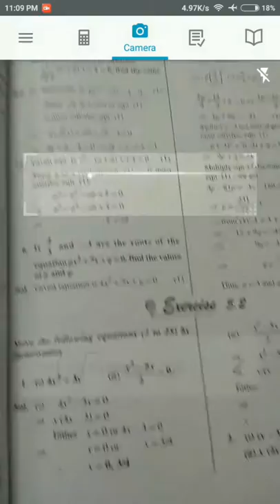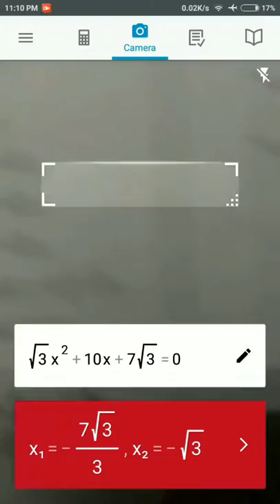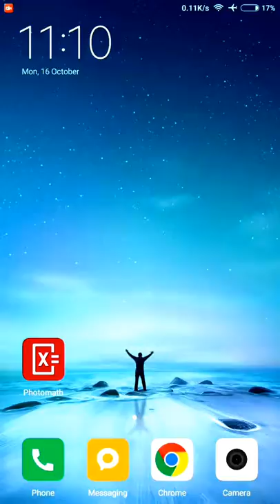This Application will solve Maths problems for you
adjust time for whatsapp
adjust time in whatsapp
adjust time whatsapp
algebra
algebra 2 problem solver
algebra 2 solver
algebra 2 word problem solver
algebra answers
algebra calculator
algebra calculator free
algebra calculator online
algebra calculator step by step
algebra equation solver
algebra help calculator
algebra homework solver
algebra math problem solver
algebra math problems
algebra problem solver
algebra problem solver app
algebra problem solver free
algebra problem solver step by step
algebra problems
algebra problems and answers
algebra problems with answers
algebra question solver
algebra solver
algebra solver free
algebra solver with steps
algebra story problem solver
algebra word problem calculator
algebra word problem solver
algebra word problem solver online free
all math problems
an app that solves math problems
android auto sms
android schedule text
android scheduler
android send message to whatsapp
android whatsapp messages delayed
answer any math problem
answer any math question
answer any math word problem
answer math word problems
answer my math problem step by step
answer my math problems
answer my math problems for free
answer my math question
answer my math word problems
answers to all math problems
answers to math word problems free
any math problem
any math problem solver free
any math question solver
any math solver
app for math problems
app that answers math problems
app that answers math questions
app that helps with math problems
app that scans math problems
app that schedules text messages
app that sends messages at a certain time
app that sends scheduled texts
app that solves geometry problems
app that works out math problems
app to automatically send text messages
app to check math problems
app to find math answers
app to get math answers
app to give you math answers
app to help solve math problems
app to schedule texts
app to send messages at a certain time
app to solve any math problem
app to solve math problem
app where you can scan math problems
application for solving mathematics
application will solve maths problem
auto message iphone
auto send message iphone
auto send message whatsapp
auto send whatsapp
auto sms app
auto sms iphone
auto sms scheduler
auto sms sender
auto sms timer
auto text whatsapp
auto whatsapp sender
automate whatsapp messages
automated messages iphone
automated text message
automated text message iphone
automatic message sender app
automatic message sender for whatsapp
automatic message sender iphone
automatic text sender iphone
automatic texts iphone
automatic whatsapp
automatic whatsapp message
automatic whatsapp message sender iphone
automatically send text messages at a certain time
best app for math answers
best app to solve math problems
best math problem solver
best math solver
best math solving apps
best math solving website
best schedule app for iphone
best site to solve math problems
best sms scheduler for iphone
best website to solve math problems
calculator for all math problems
calculator for every math problem
calculus problem solver
calculus solver
can i schedule a text message
can i schedule a text message on an iphone
can i schedule a text message on iphone
can i schedule text messages on iphone
can iphone schedule text messages
can iphones send scheduled texts
can you schedule a text message
can you schedule a text message on an iphone
can you schedule a text message on iphone
can you schedule a text message on iphone 6
can you schedule a text on iphone
can you schedule messages on iphone
can you schedule text messages on iphone
can you schedule texts on iphone
can you send a scheduled text on iphone
can you send a text at a specific time iphone
can you send automatic text messages on iphone
can you send scheduled texts on iphone
can you solve this math problem
can you time a text message iphone
can you time delay a text message
check math problems
check my math problems
delay a text message iphone
delay send email iphone
delay text message
delayd
delayed messages whatsapp
delayed sms iphone
delayed text messages iphone
delayed text messages iphone 6
delayed whatsapp message
do math problems
do math problems online
do my math
do my math homework
do my math problem
does iphone have scheduled messaging
easy math solver
easy solve math problems
elementary math problems
enter math problem
enter math problems and get answers
facebook messenger scheduled message
facebook messenger scheduler
figure out math problems
find answers to math problems
find answers to math problems for free
find the answer to any math problem
free answers to math problems
free math answers
free math answers with steps
free math answers with work
free math equation solver
free math help
free math help with steps
free math problem solver
free math problem solver app
free math problem solver with steps online
free math problems
free math solutions
free math solver
free math solver app
free math word problem solver